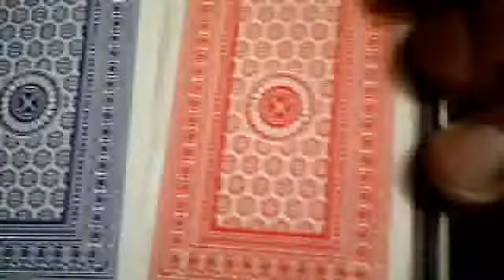Cartas para Jugar al Póker